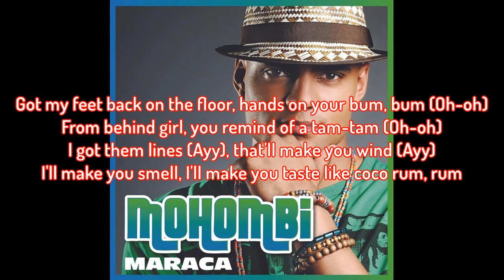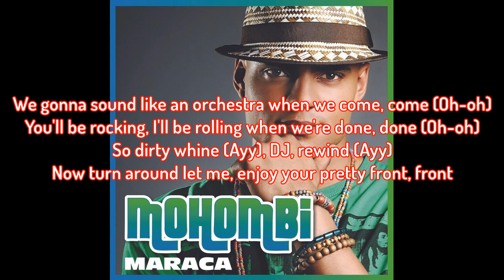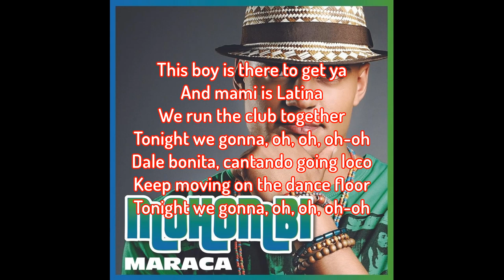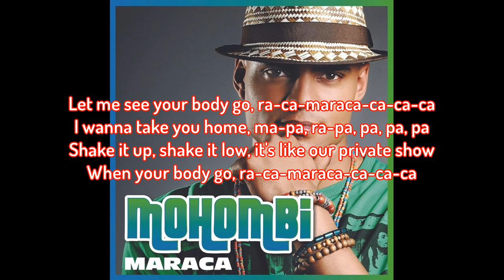Maraca - Mohombi (Instrumental)